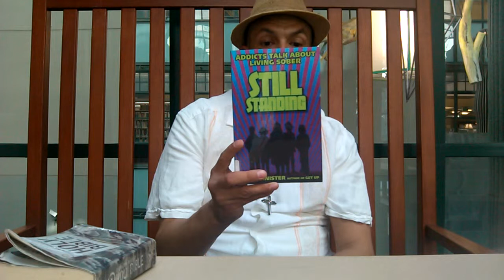STILL STANDING AND MOVING FORWARD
This video uploaded from an Android phone.